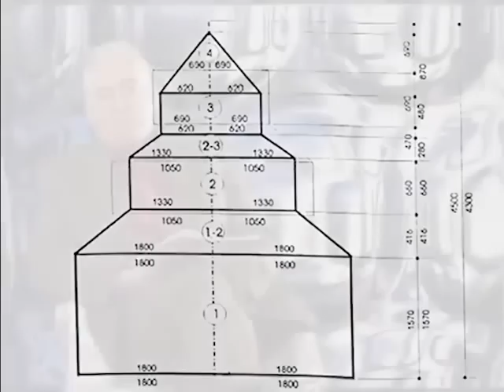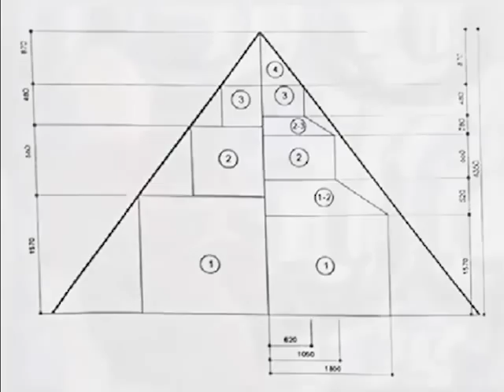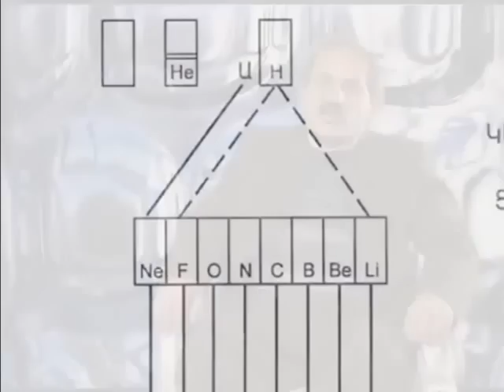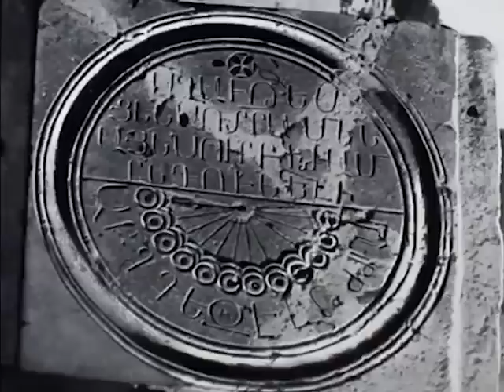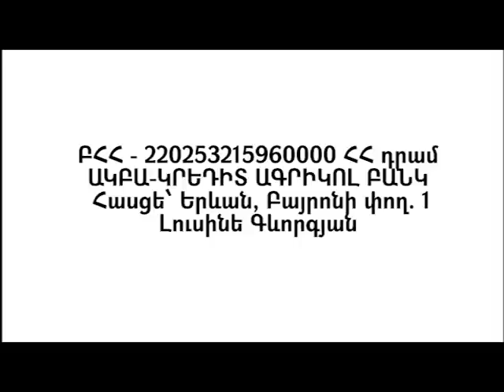«Զվարթնոց» | օն-լայն պրեմիերա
2013թ․ հուլիսի 23-ին, տեղի է ունեցել ռեժիսոր Լուսինե Գևորգյանի «Զվարթնոց» ֆիլմի օն-լայն պրեմիերան: Վաղմիջնադարյան հայկական ճարտարապետության այս անկրկնելի հուշարձանը 1989 թվականից ընդգրկած է ՅՈՒՆԵՍԿՕ-ի Համաշխարհային մշակութային արժեքների ցանկում: Ֆիլմում փորձ արվել լույս սփռել Զվարթնոցի տաճարի հիմքում դրված բացառիկ կոդերին՝ գաղտնագիտության տեսանկյունից:
Լուսինե Գևորգյանը այժմ հիվանդ է, 10 տարուց ի վեր ապրում է մեկ երիկամով և որը այժմ ինֆեկցիա ունի, մտավորականի առողջությունը վտանգված է: Խնդրում ենք այն մարդկանց որ հնարավորություն ունեն օգնել նրան: Correspondent Bank: DEUTSCHE BANK TRUST COMPANY AMERICAS SWIFT:BKTRUS33
Beneficiary bank: ACBA-CREDIT AGRICOLE BANK SWIFT code: AGCAAM22 correspondent account n.04422200 (DO NOT use as beneficiary account number) Beneficiary name: Lusine Gevorgyan Beneficiary account number: 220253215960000 ACBA-CREDIT AGRICOLE BANK CJSC